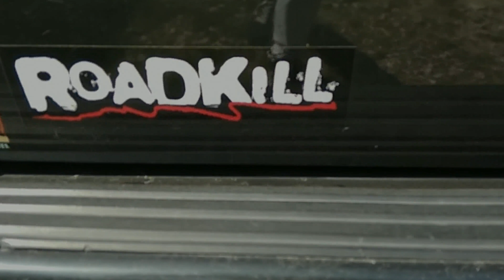Jeep ZJ 5.9 "Super Niner" Flowmaster exhaust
This is my 1998 Jeep Grand Cherokee 5.9 Limited final exhaust configuration with Flowmaster 40 series Delta flow muffler.
She's daily driven in France for commuting and having fun. Sound is quite loud, especially for french standards where people aren't used with big displacement american V8s.